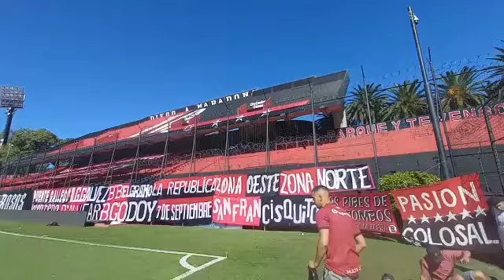así luce el coloso previo a el partido contra San Lorenzo